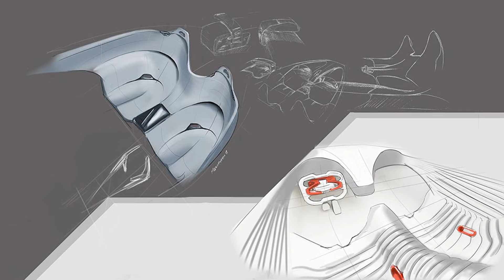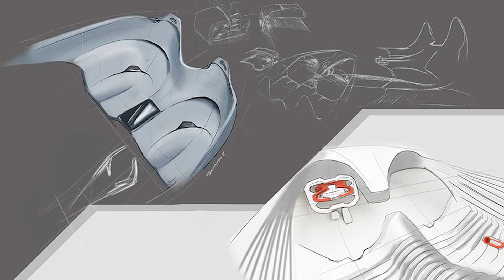The Conceptual Porsche 411 MUST SEE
The Conceptual Porsche 411 MUST SEE. Porsche is a self-driving electric speedster that's incredibly fast and unlike anything we've ever seen before. Porsche has, however, a history of defying the norms with automobiles like the Cayenne SUV and Taycan electric sedan.

The Porsche 411 is designed for a world when autonomous driving is the standard rather than the exception. The Porsche 411's recognizable silhouette is defined by its new signature fly line. Since 1963, Porsche has hardly changed, and this has influenced the DNA of all Porsche models.